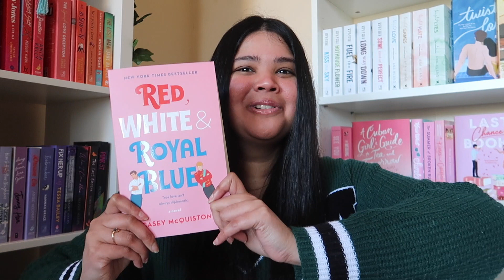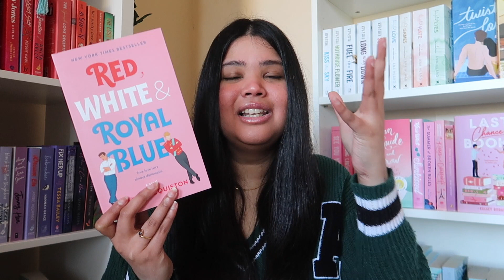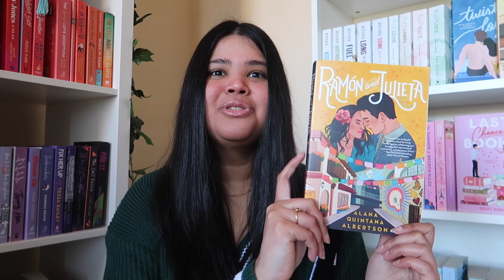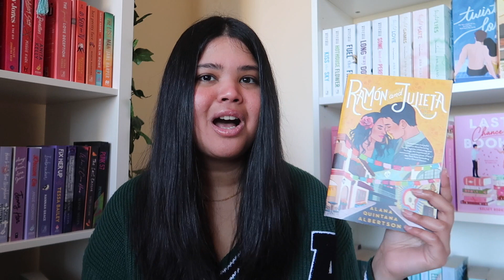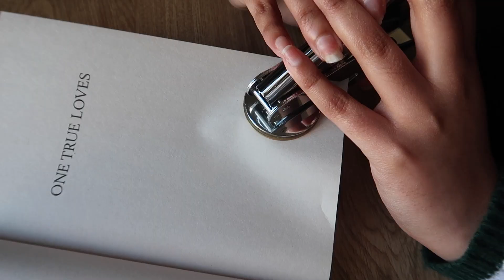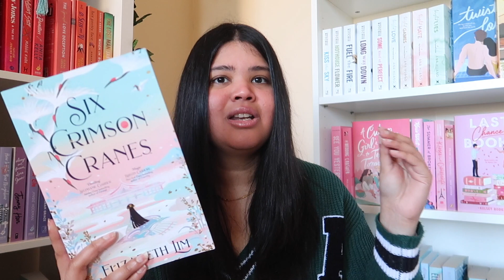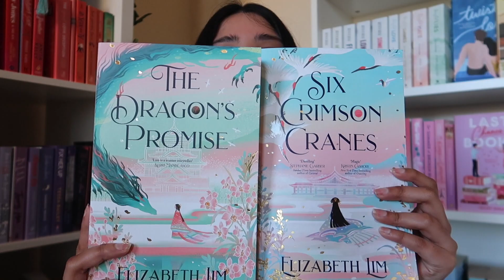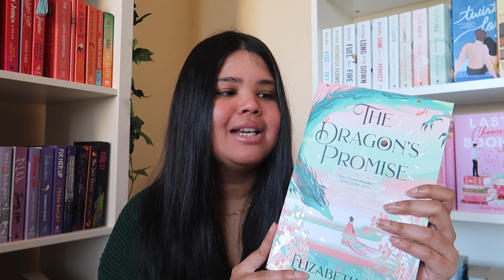All The Books I Read In September | September Reading Wrap Up 📚💚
Send me your fave book 🥰 (amazon wishlist)

Extra tags (feel free to ignore): september wrap up, september reads, september reading wrap up, reading wrap up, 2023 reading wrap up, september 2023 reading wrap up, september 2023 wrap up, september 2023 reads, all the books I read in september, every book I read in september, booktok books, books i read this month, underrated books, book recommendations, romance book recommendations, romance books i read this month, book reviews, red white and royal blue review, one true loves book review, new five star read, five star book predictions